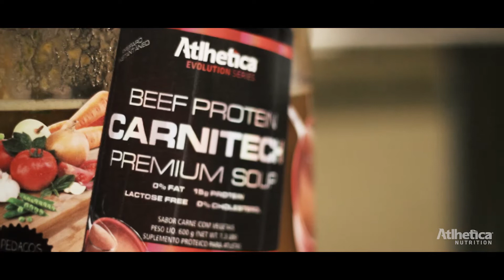Making of 9º X-Fight MMA - Atlhetica Nutrition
Confira o que rolou no 9º X-Fight MMA, o maior evento de MMA do interior de São Paulo que aconteceu no dia 21 de agosto na cidade de Araraquara